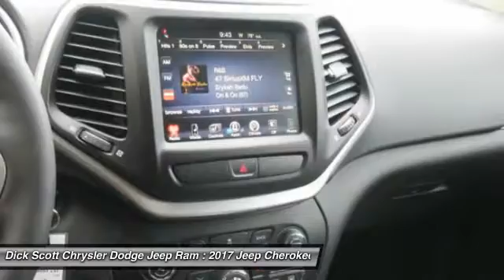2017 Jeep Cherokee Plymouth MI J17J006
2017 Jeep Cherokee Trailhawk

684 W. Ann Arbor Road

Looking for the right car? Today could be your lucky day. With 10 miles, this Billet Metallic Clear Coat, 2017 Jeep Cherokee equipped with Automatic transmission could be yours. Request more information and set up a test drive right away.